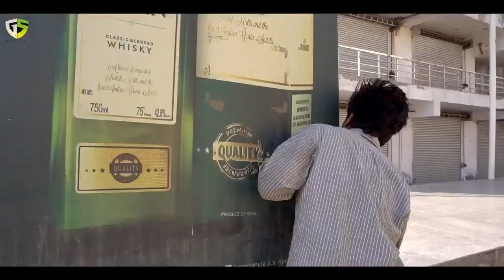Bezuban kab se | street dancer 3D | Dancing story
G.S institute presenting a dance story for the importance of shoes in dancer’s life please support